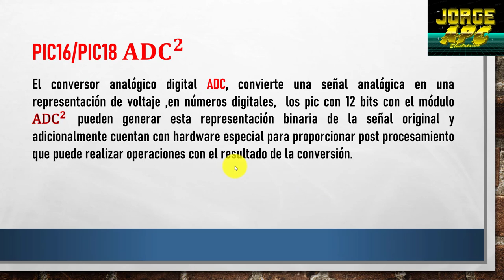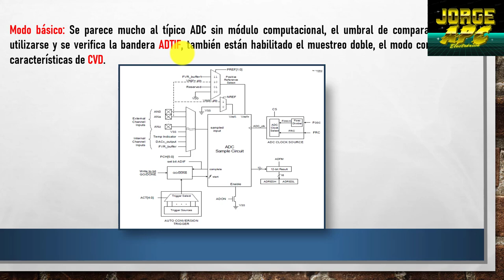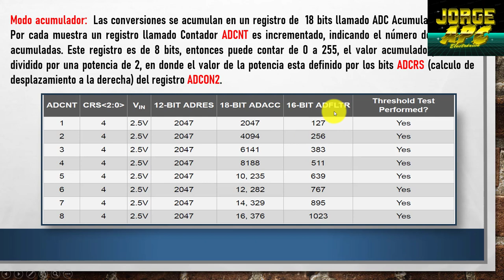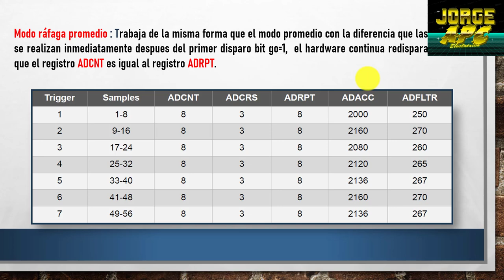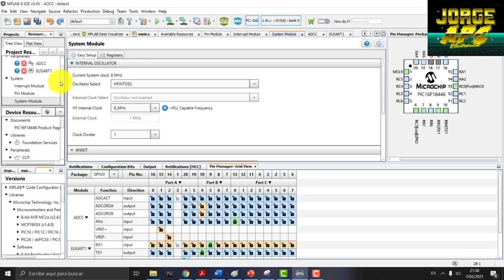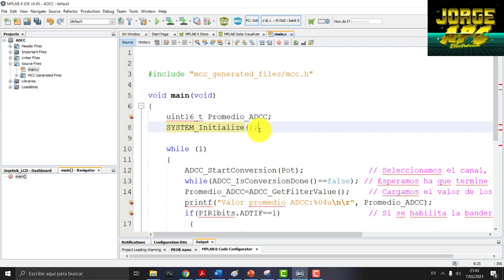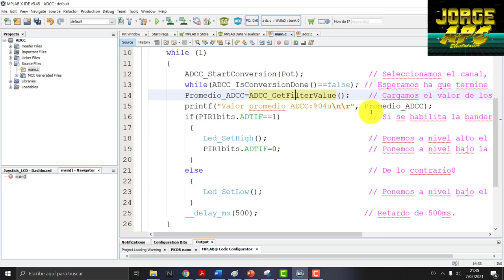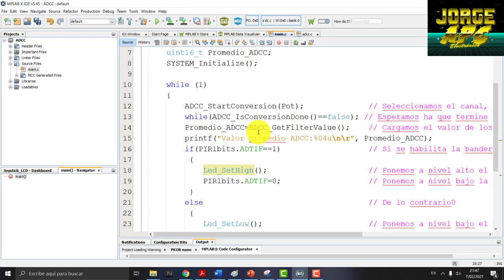PIC16F18446 Curiosity Nano Microchip Board ¿Cómo configurar el ADC Computacional? XC8 MCC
Conversor Analógico Digital Computacional
PIC16/PIC18 ADC2 ADCC
El conversor analógico digital ADC, convierte una señal analógica en una representación de voltaje ,en números digitales,  los pic con 12 bits con el módulo ADC^2 pueden generar esta representación binaria de la señal original y adicionalmente cuentan con hardware especial para proporcionar post procesamiento que puede realizar operaciones con el resultado de la conversión.
El módulo ADCC contiene de dos bloques, el bloque de adquisición y conversión  ADC y el bloque COMPUTACIONAL. El bloque ADC lee una señal analógica y la convierte en un número digital y el bloque computacional toma la conversión digital y le aplica post procesamiento.
El módulo ADCC opera de la siguiente manera, después de terminar una conversión ADC, el resultado puede ser pasado a través de una función computacional, el modo computacional puede ser seleccionado mediante los bits MD2:0 del registro ADCON2.
Modos Computacionales.
Básico
Acumulador
Promedio
Ráfaga promedio
Filtro pasa bajas.

Jorge APC